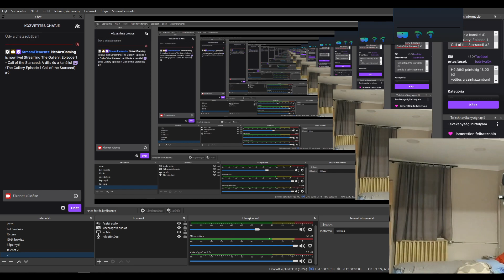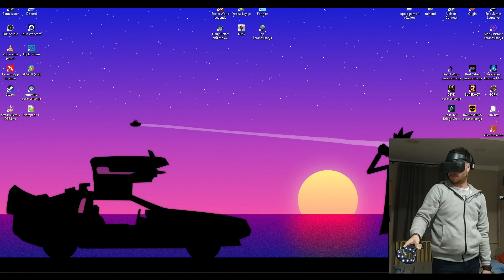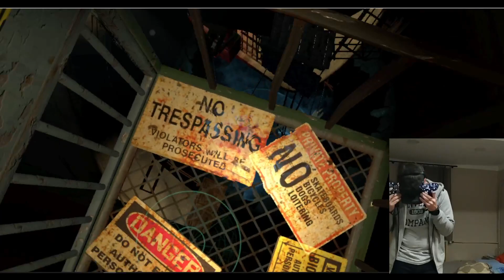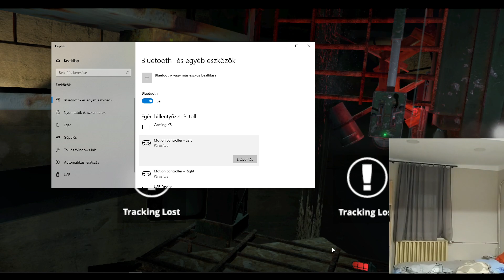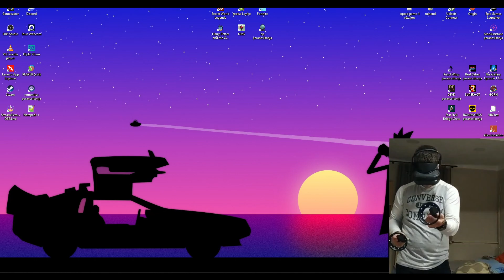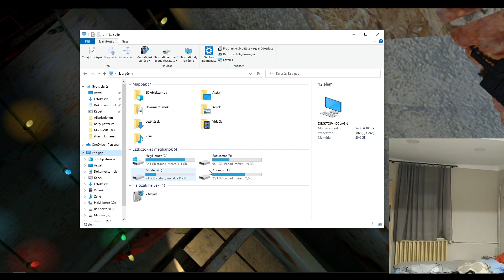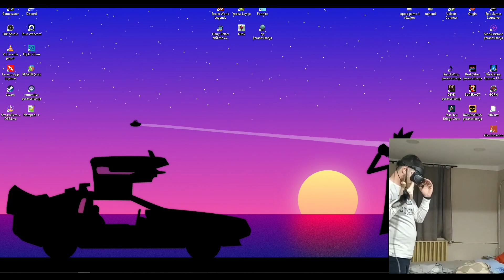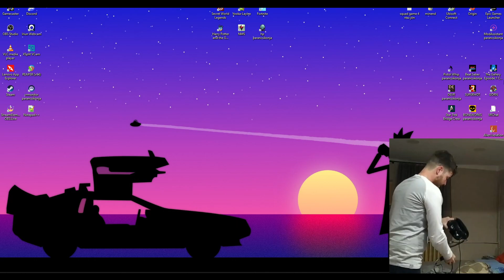A dilis és a kanális és a bug-os kezem!!! :D (The Gallery Episode 1 Call of the Starseed) #2 (VR)